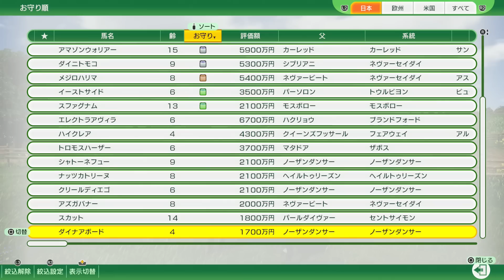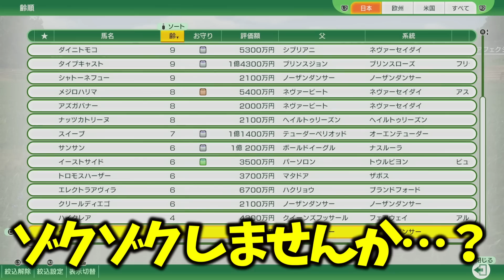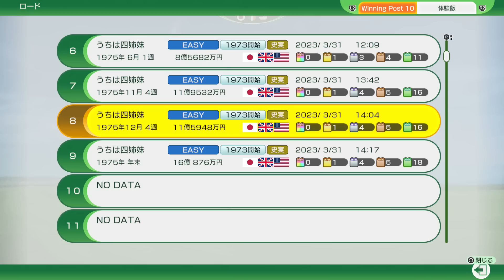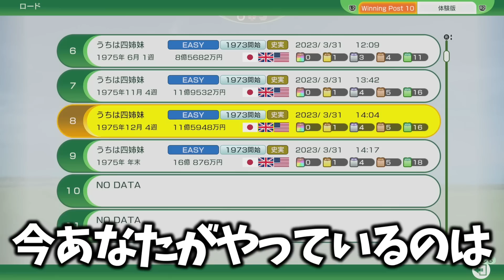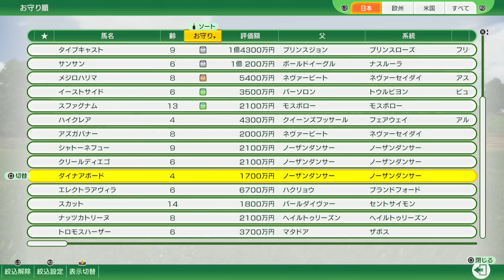ウイニングポスト10 攻略 架空繫殖牝馬の真実 ポイントはこれだ！初心者 おすすめ実況 解説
最新LIVEはこちら↓
ウイニングポスト10 攻略 dlc爆買い社台プレイで日本競馬をぶっ壊す！

関連動画↓
【ウイニングポスト10】ハイセイコーを撃破して無敗9冠【ゆっくり実況】

欠点だらけのダメな愛馬モアカトサンを、それでも愛した加藤純一のスプリンターズS【2023/04/02】

【新作ウイニングポスト10】グラフィックはどれほど進化したのか!?【先行体験会レポート①】

#5【ウイニングポスト10】芝最高額レース　ジ・エベレスト挑戦！！馬主生活 DLCで伝説名馬を手に入れて勝ちまくりたい【PS5】